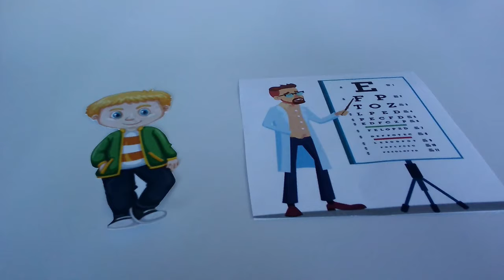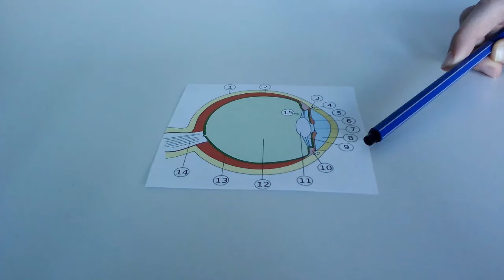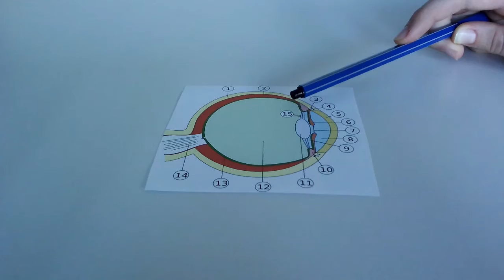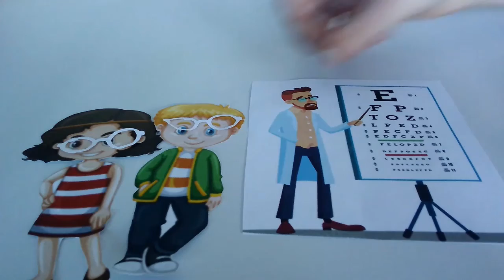Das Auge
Reta und Sarina